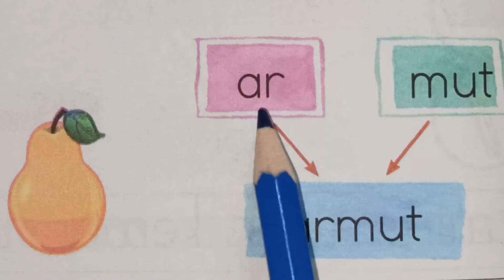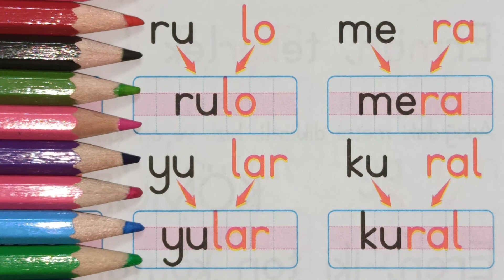R Sesi ile Kelimeler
Merhaba, Online İlkokul Youtube kanalımıza hoş geldiniz.

Youtube kanalımızda özelde ilkokul, genelde hayata dair tüm bilgileri içeren videoları bulabilirsiniz.

7'den 70'e bilgi öğrenmek ve öğretmek, bazen eğlenmek adına paylaşımlar için kanalımıza hepiniz davetlisiniz.

Öğrenmenin ve öğretmenin, gezip görmenin ve eğlenmenin yaşı, yeri ve zamanı yoktur anlayışıyla mümkün olduğunca sizlere yeni videolar sunacağız.

Kendinize iyi bakın. Sizi çok seviyoruz.